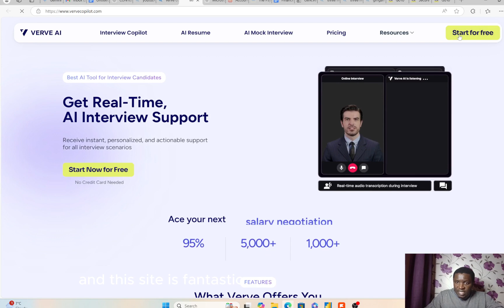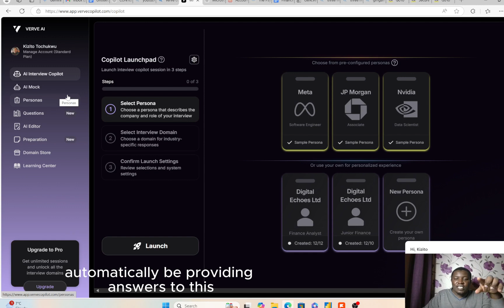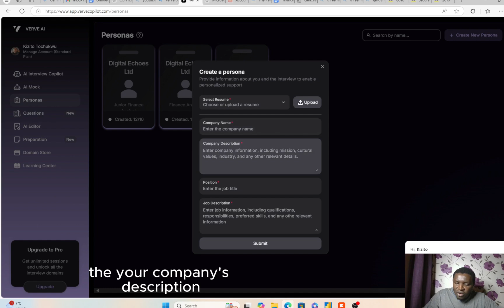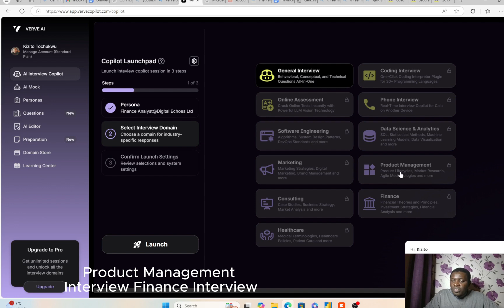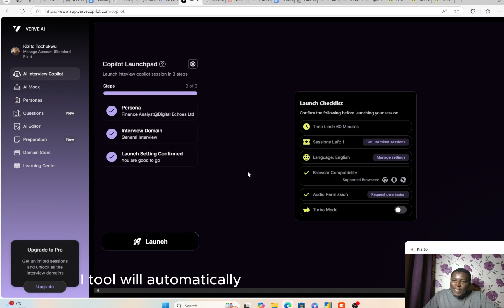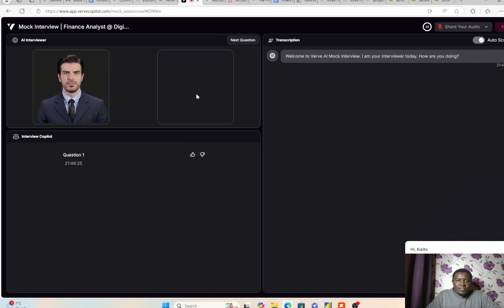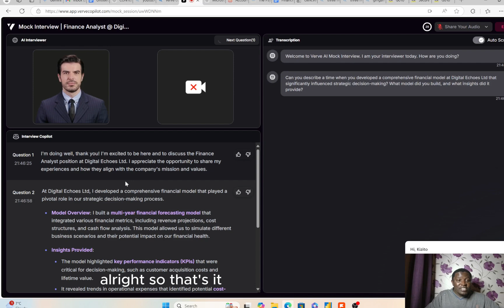Pass Your Interview With Verve Copilot ai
Learn how to ace your next job interview with Verve Copilot AI! In this tutorial, I’ll show you how to effectively use this powerful AI tool to prepare answers, tackle tough questions, and boost your confidence for a successful interview experience.